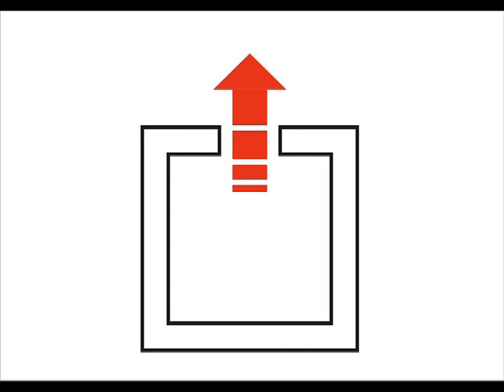Na Górze - Wierzę, że nadejdzie czas (rejestracja z próby w piwnicy - Piła'2013)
Piosenka nagrana na próbie - nie poprawiana, z pomyłkami instrumentalnymi, z krzywym śpiewaniem... Chcemy Wam pokazać jak wygląda nasza praca, zanim wyjdziemy na scenę.
Sala, na której gramy mieści się w piwnicy jedynej słusznej w okresie komunizmu Polskiej Zjednoczonej Partii Robotniczej. Zatem z dumą możemy powiedzieć, że jesteśmy zespołem undergroundowym ;-)